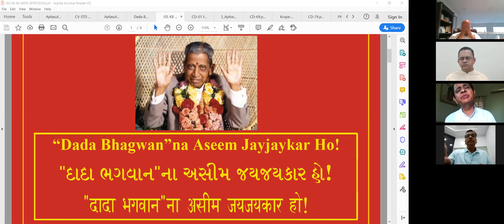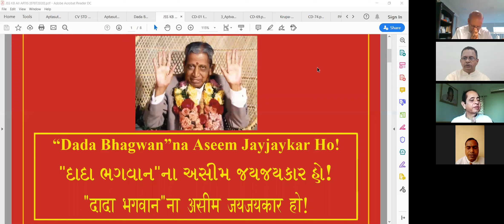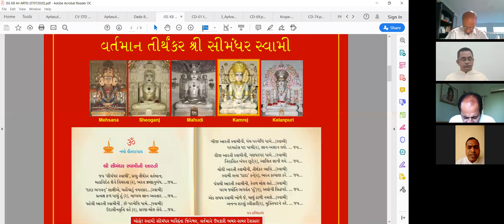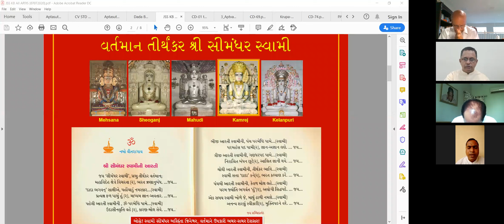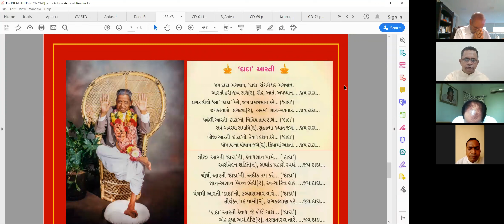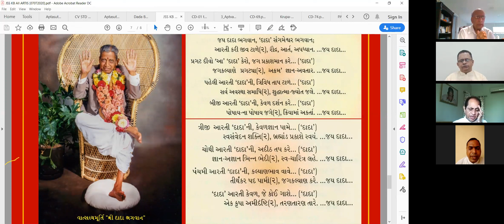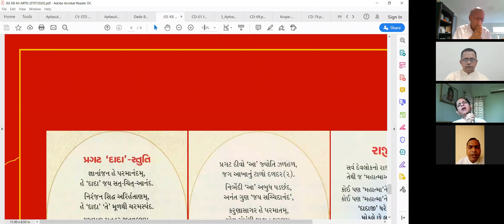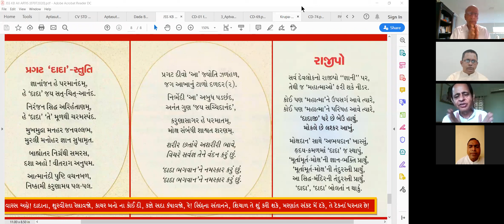24 July 2020 Dada Bhagwan JSS Aptaputras Keshavanandji and Deepakanandji Kirtan Bhakti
Dada Bhagwan JSS Aptaputras Keshavanandji and Deepakanandji Kirtan Bhakti from  Vadodara and Dada Bhagwan Samadhi with World Wide Mahatmas